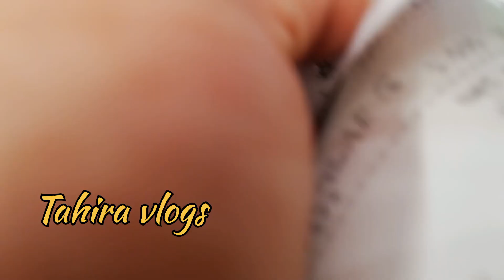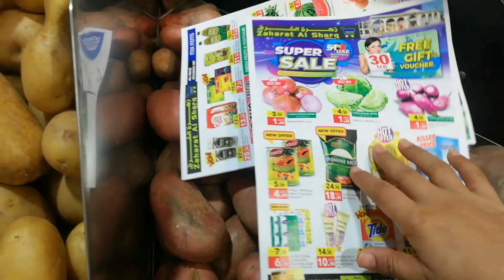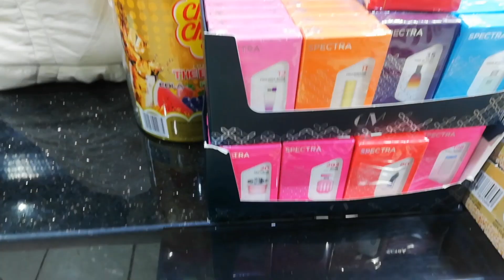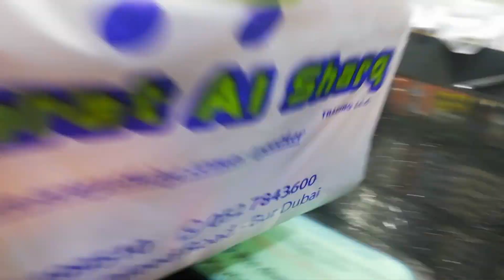Aj sabzian or meet khredny gai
In this video I want to show you how to goinig the Dubai maal and buying the most popular and important things to buy in Dubai and we want to make sure you are the best person to buying your own things